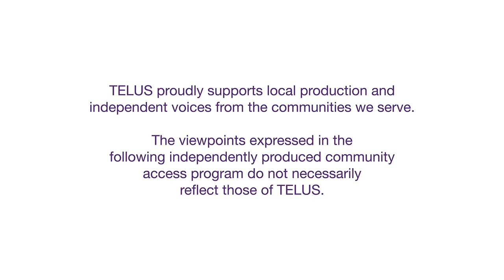Lyra Brown - A Little Vulture Told Me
A young woman explores how it feels to lose herself while watching someone she is close to self destruct.